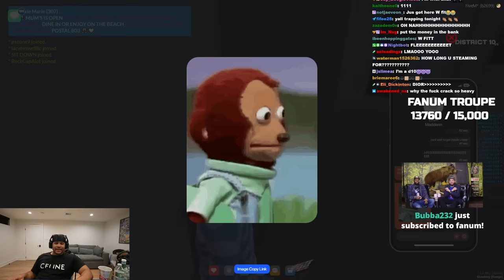i caught my opps lacking at the club..👥🍾👊🏽